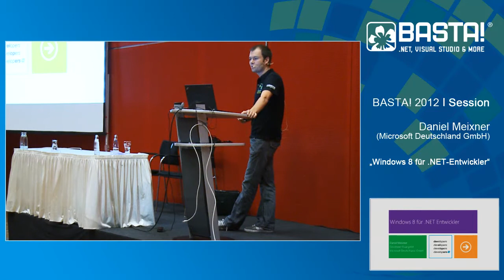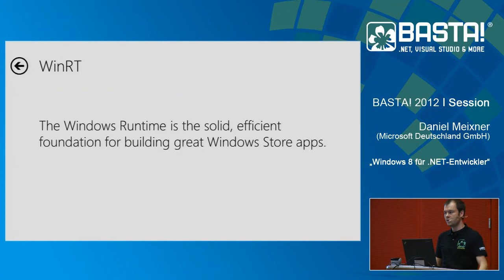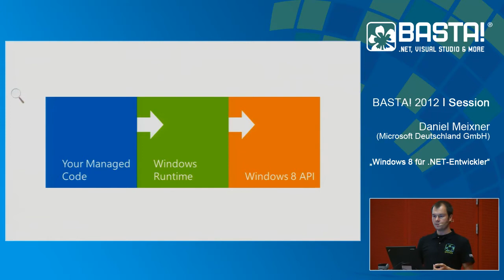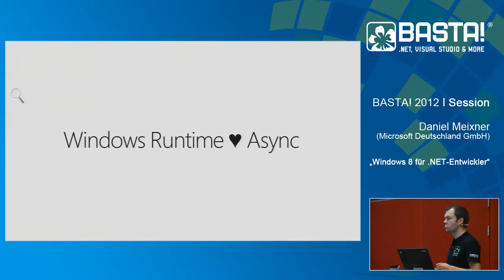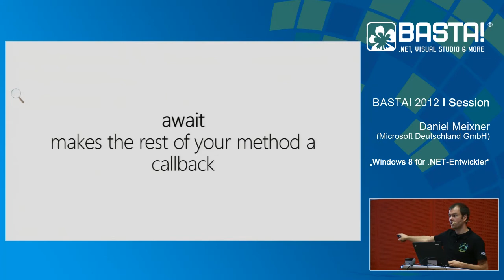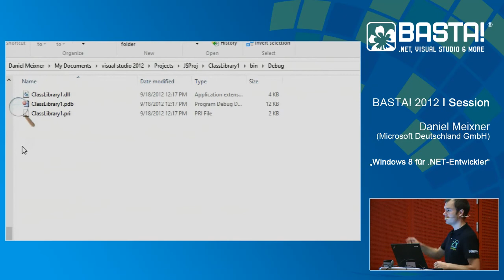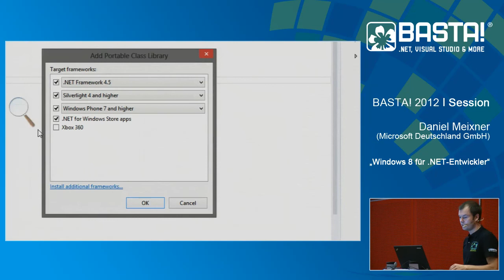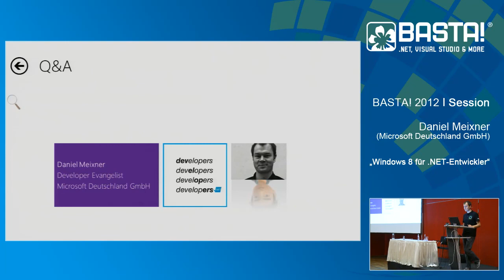Windows 8 für .NET-Entwickler | Daniel Meixner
Windows 8 bietet für .NET-Entwickler einen einfachen Zugriff auf Windows-8-Dienste. In dieser Session erhalten Sie einen Einstieg in die Entwicklung mit dem .NET Framework 4.5 Profi le für Windows Store Apps, XAML und Visual C# 5.0, von Charms über Suche bis hin zur Gestensteuerung. Daniel Meixner (Microsoft Deutschland GmbH) erklärt Ihnen, wie Sie Ihre App dank der neuen Windows-Features erfolgreich erstellen.